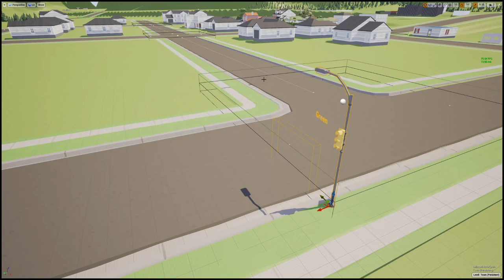UE4 - Advanced and yet easy traffic system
Very simple traffic system and yet looks quite convincing.
The AI controller projects a location forward of the car along the spline and adjusts the acceleration and turning based on a desired target location, 2m in front of the car.

The cars basically travel along the spline, until they get to the end, at which there's an intersection (a box collision), when the car enters the box collision it get's assigned the next random road to follow.

Each car does a collision check in front to see if there's a pawn/vehicle in front, if there is it brakes.
The traffic light when it's set to red turns on a wall collision, the above function sees a collision in front and brakes